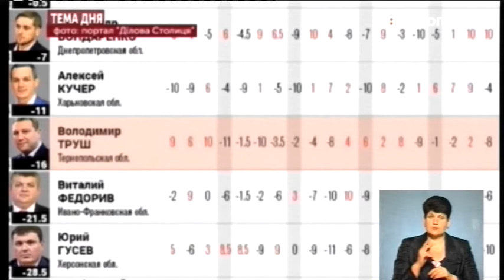Тема дня - 100 днів губернатора: чи є результати?